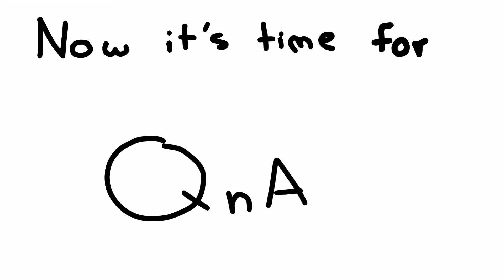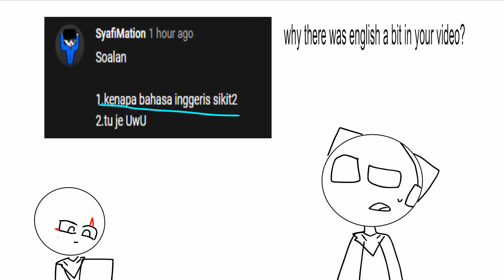QnA part 1 (malay and english version)